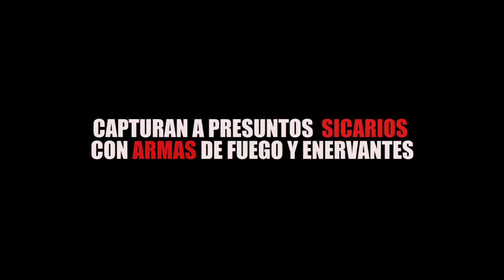CAPTURAN A PRESUNTOS SICARIOS CON ARMAS DE FUEGO Y ENERVANTES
En amplia entrevista Xavier de Jesús Rosado Martínez, delegado de la Profeco en Quintana Roo, habla de las diversas empresas que más demandas tienen, entre ellas la concesionaria de agua potable en el municipio, una de las que más daños le ha causado a los quintanarroenses.